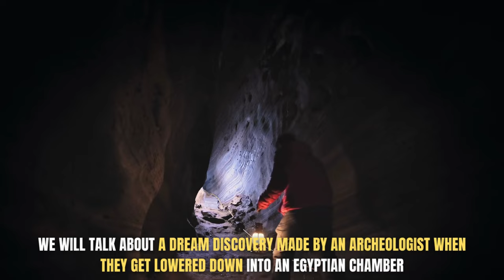Archaeologist Gets Lowered Down Into A Concealed Egyptian Chamber And Makes A Dream Discovery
Join us on an extraordinary journey as we witness the incredible moment an archaeologist is lowered down into a hidden Egyptian chamber, revealing a treasure trove of ancient artifacts. In this captivating video, we delve into the thrill of exploration and the painstaking efforts required to uncover history's enigmatic past. Witness the remarkable discovery that unfolds before our eyes, as the archaeologist unearths a significant find that has the potential to rewrite history books. Prepare to be astonished as we unravel the mysteries of the concealed Egyptian chamber.

1. The videos have no negative impact on the original works.
4. We use only the audio component and tiny pieces of video footage, only if it's necessary.